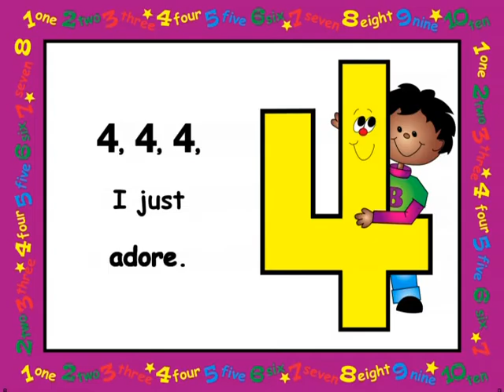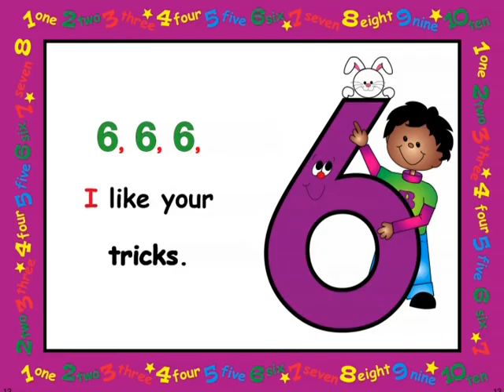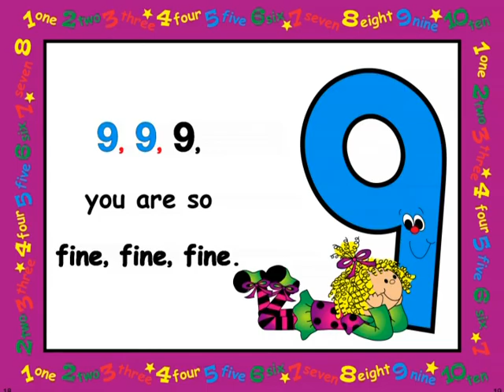My ten best friends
Learn number 1-10